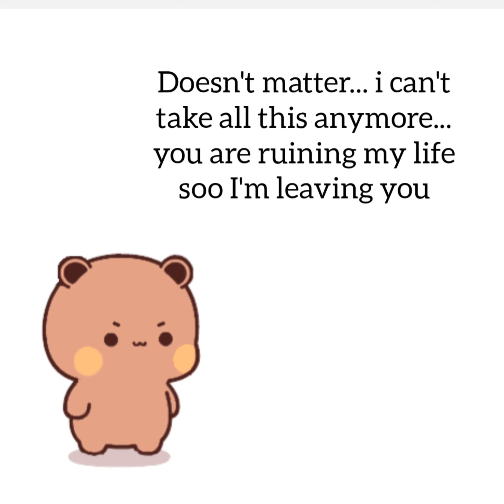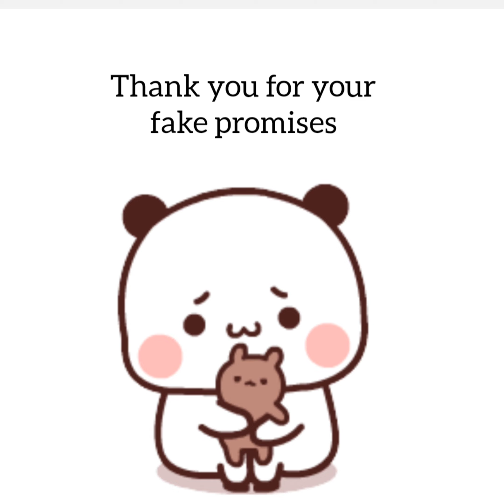Break-up 💔 | Peach Goma broke up | Sad true story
True story of admin
Song is a no copyright song from :-